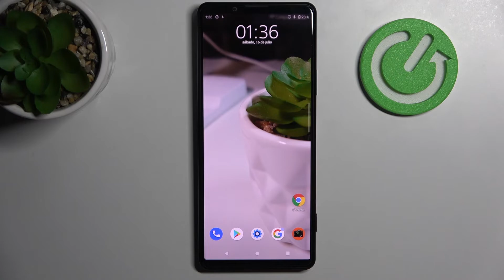Cómo salir del modo Recovery en SONY Xperia Pro I - quitar Recovery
En este tutorial te mostramos cómo salir del modo Recovery en tu SONY Xperia Pro I. Sigue las instrucciones para saber cómo quitar el Recovery de tu SONY Xperia Pro I en unos pocos pasos.

¿Cómo quitar el modo Recovery de SONY Xperia Pro I? ¿Cómo salir del modo Recovery en SONY Xperia Pro I? ¿Cómo salir del menú oculto en SONY Xperia Pro I? ¿Cómo quitar el main menu de SONY Xperia Pro I?